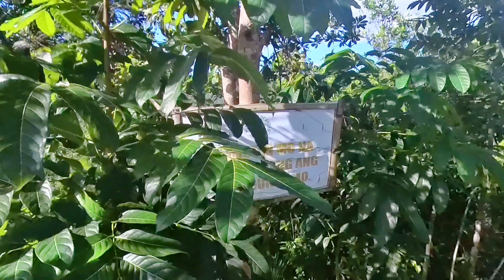Part 1/6: Into the Wild | Kawasan Falls Adventure | Badian Cebu Canyoneering | 360 Experience Pt. 1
Embark on the wild side with Part 1 of our series - "Born to Be Wild | Kawasan Falls Adventure | Badian Cebu Canyoneering | 360 Experience." Dive into the untamed beauty of Kawasan Falls, experience the adrenaline of canyoneering, and embrace the spirit of adventure. This video provides a 360-degree view of the complete experience, showcasing the raw essence of Badian, Cebu. Join us on this thrilling ride, born to be wild! 🌊🏞️🔥